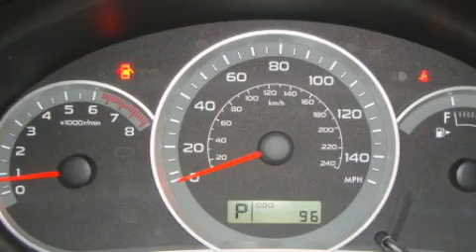2009 Subaru Impreza Marysville WA 98270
6616 35th Ave. N.E.

 Year: 2009
 Make: Subaru
 Model: Impreza
 Engine: 2.5L SOHC
 Trans.: Automatic
 Exterior: Steel Silver
 Miles: 25
 Interior: Black